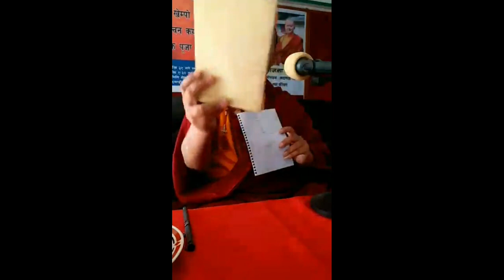महिलाको लागि बौद्ध धर्म कतिको उचित छ त? Value of women in Buddhism. Buddhism For Women.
🌻 यस 📺YouTube Channel 📺को बारेमा✍️🌻

The Buddhist Show  बौद्ध धर्म, दर्शन र संस्कृतिको संरक्षण, प्रवर्द्धन गर्ने उद्देश्यले स्थापित च्यानल हो । यस YouTube Channel मा  बौद्ध धर्मसँग सम्बन्धित विभिन्न गतिविधिहरुका साथै बौद्ध धर्मगुरु तथा विद्वानहरुका विचार, प्रवचन र सन्देश एवम् सर्वहितकारी उपदेशलाई महत्वका साथ प्रस्तुत गर्ने गरिएको छ।

बौद्ध धर्म, दर्शन र संस्कृतिको प्रवर्द्धन र संरक्षणमा तपाईँहरुले अवश्य पनि साथ दिनु हुनेछ भन्ने विश्वास हामीले लिएका छौँ । हामीले थालेको यस  प्रयासलाई अझ व्यापक बनाउन र बौद्ध धर्मको प्रचारप्रसारको जिम्मा हजुरहरूको  हातमा छोडेका छौँ ।